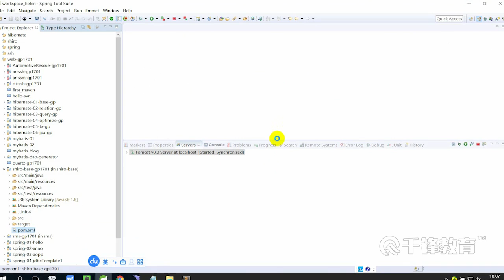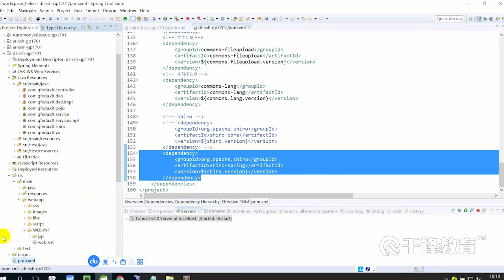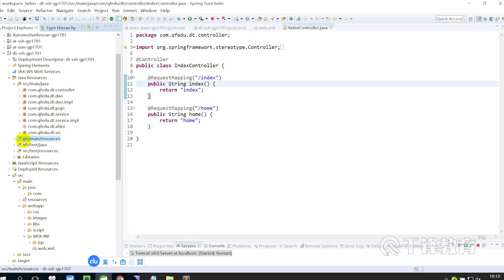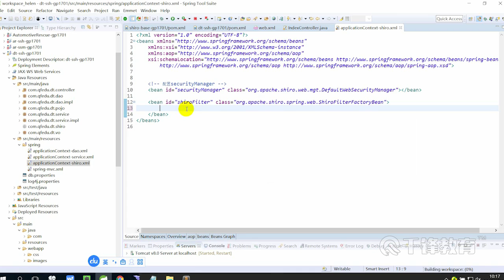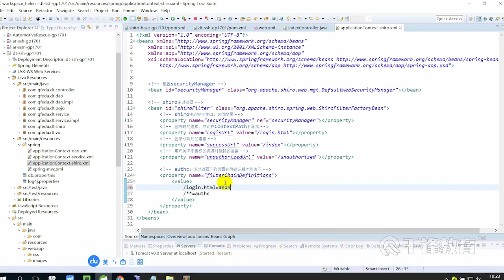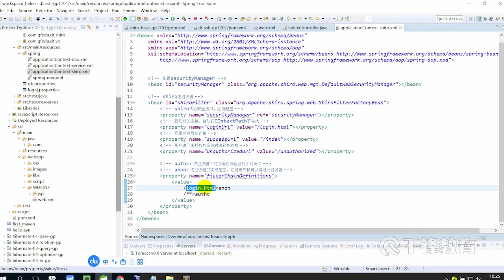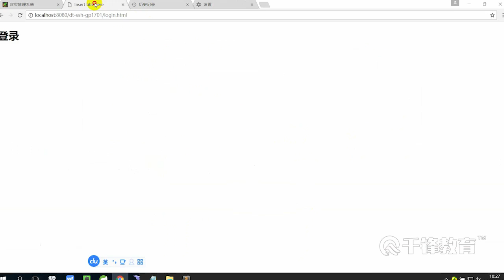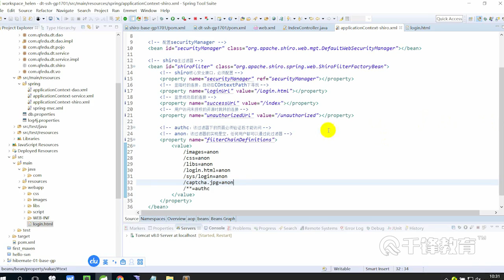千锋Java教程：44 整合shiro 显示登录页面 过滤其他请求